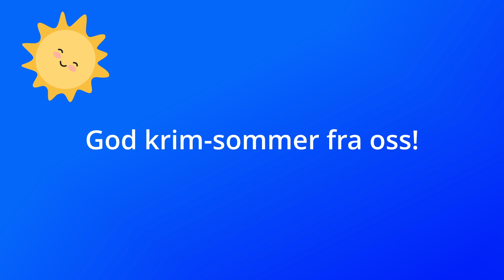Hvem vill du spurt om hjelp til å begrave et lik?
Skal du lese krim i sommer? Vi fikk noen av våre krimforfattere til å svare på noen «uhyggelige» spørsmål.
Ønsker alle en god sommer fylt med lesing og sol.

Medvirkende:
Jens Lapidus
Klas Ekman
Hilde S. Palladino
Lisa Bjerre
Alex Michaelides
Clare Mackintosh
Mikaela Bley
Terje Bjøranger
Lars Ove Sæther